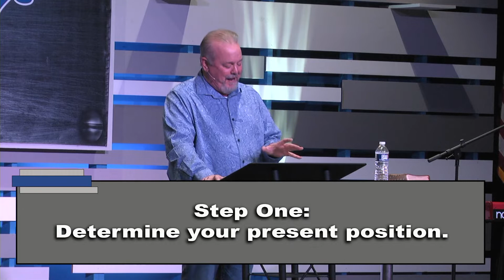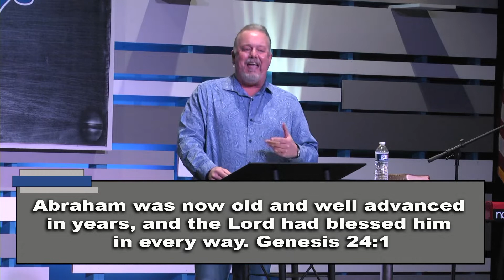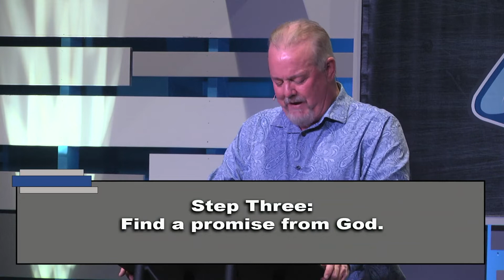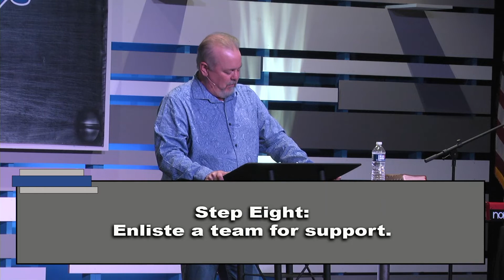Determining Your Destiny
What do you want your future to look like?  Believe it or not there are biblical promises that God has made to us that allow us to chase a destiny that we can be proud of.

Download our CrossPointe Church App on your phone
This App has previous messages, a Bible and provides Bible reading plans.

RightNow Media: Use the link provided to create and access your FREE account for Bible studies to do as a family, personally and/or as a couple:
Text “RIGHTNOW CPCNC” to 41411